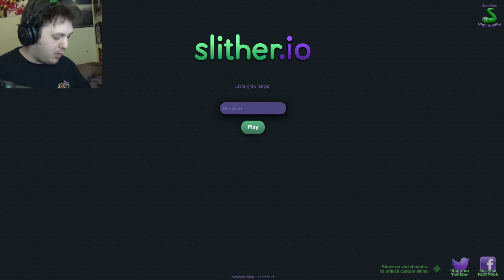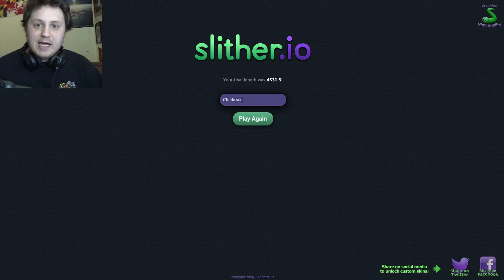NEW ADDICTION | Slither.io #1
Slither.io is a lot like Agar.io but prettier and full of more snakes!